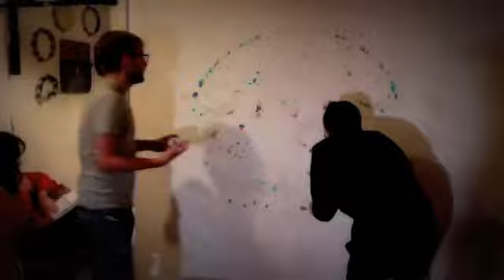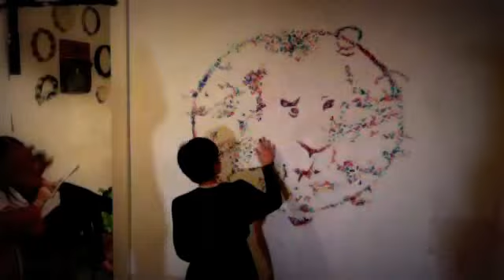Oh Lord Are You In Need? (THERE IS NO ONE promo)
Oh Lord Are You In Need? preformed by Glen Dentinger Joe Manning And Rachel Grimes on 'THERE IS NO ONE' a Louisville Is For Lovers tribute to Palace Brothers featuring:  Bonnie 'Prince' Billy  Black birds of paradise  Brick Pitino  The Deloreans  Glen Dentinger, Joe Manning And Rachel Grimes  The Gallery Singers At The Electric Church Of The Tambourine  Lydia Burrell  Cheyenne Mize  Ben Mundane  Plastic Bubble  Second Story Man  Tender Mercy  Wax Fang
out Nov. 26 2013